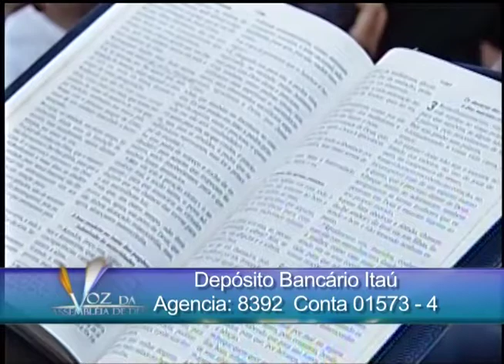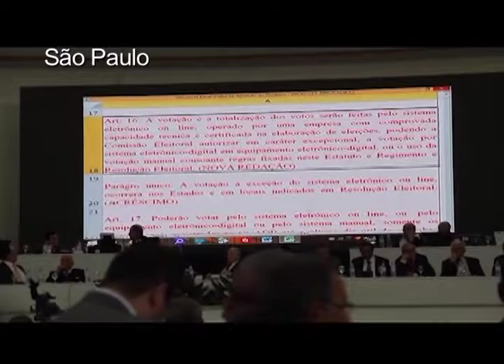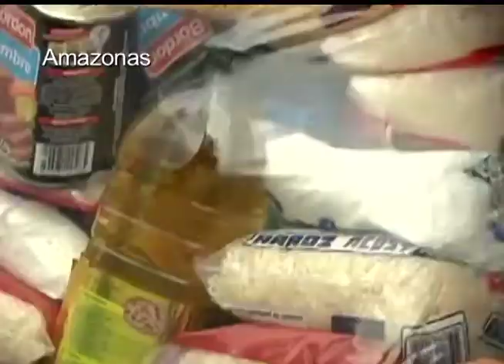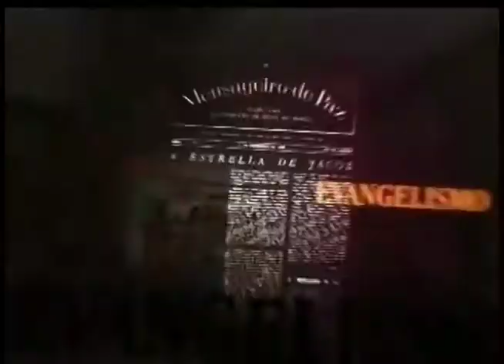Voz da Assembleia de Deus - 27-02-2016